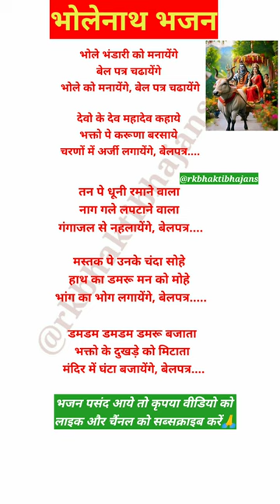सावनस्पेशलशिवभजन🌿withlyrics💯भोले भंडारी को मनाएंगे बेलपत्र चढ़ाएंगे🙏🏻🌹bhajan